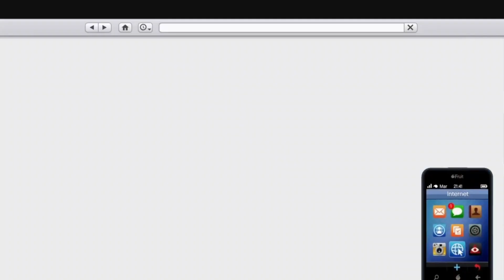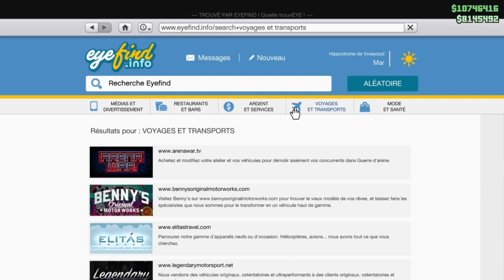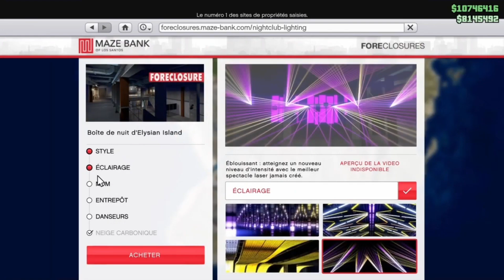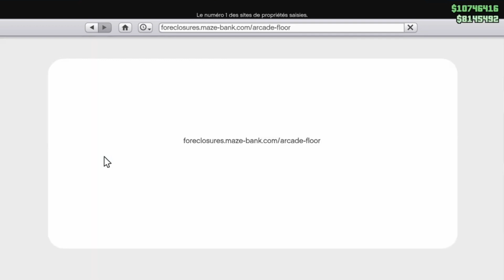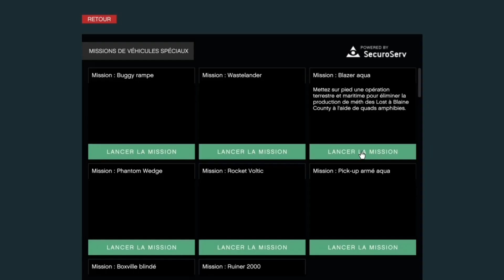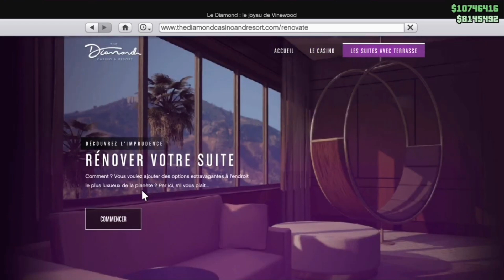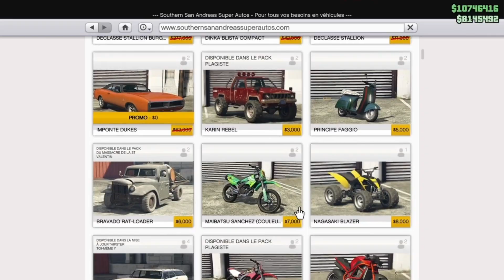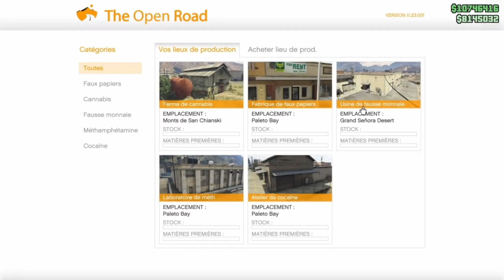COMMENT DEBUTER DANS GTA 5 EN 2024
Tuto complet, précis, efficace et simple  a comprendre pour débutant sur gta 5 Online.
Like si tu as aimé.
Hésite pas a poser des questions.